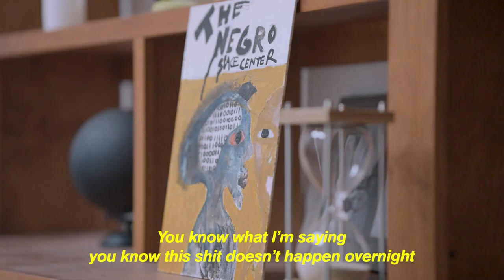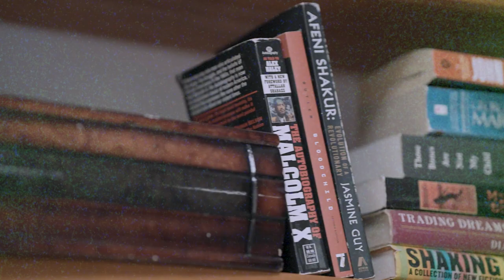(NEW ARTIST) Mechi - Visionary (Official Music Video)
Today I wanted to share the process of how i became a visionary. This YouTube video will help me rank higher in YouTube search  a 'visionary' and get views fast! YouTube SEO is your best friend if you wanna get more YouTube views, so I put together this little keyword research crash course about YouTube SEO for beginners to help you learn how to rank in search on YouTube!

Official visual for the single "Visionary" from recording artist Mechi

Written by Kentravian Devoshie Devon Word

Produced By Boger

Available EVERYWHERE!

Videographer: Xavier B
Video Editor: X-Imagery
Location: Atlanta

Copyright: NoLabel LLC 2020

Hi! My name is Mechi! And if you’re a YouTuber wanting to turn your YouTube channel into a success, then this is DEFINITELY the place for YOU! On this channel, I upload videos every second day surrounding topics such as gaining subscribers and how to get views on YouTube. I help you get a better understanding of what is and isn’t working as far as your channel growth goes. And I basically answer any and all questions any YouTube creator looking to grow their channel could have!